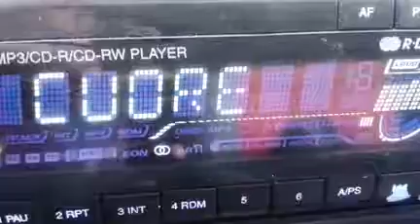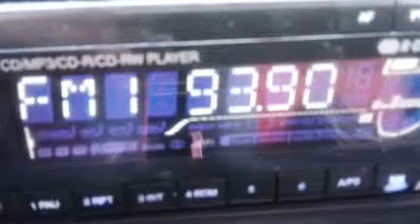I SIC TP 881 893 908 939 20170610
DX-FM TROPO 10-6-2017 MANACOR - PUIG DE L'ERMITA.-
4 emisoras de la provincia siciliana de Trapani
88'1 Radio Cuore, 89'3 Radio Italia Anni60, 90'8 RAI Parlamento y 93'9 Radio Margherita.